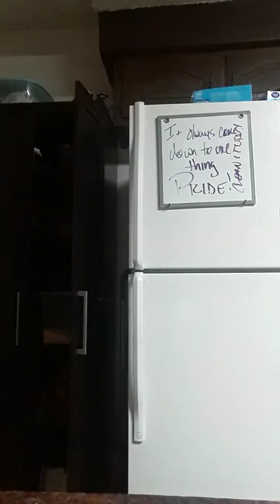kitten vlog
Chipmunk Ash prestofam5 Ava and Jaxi